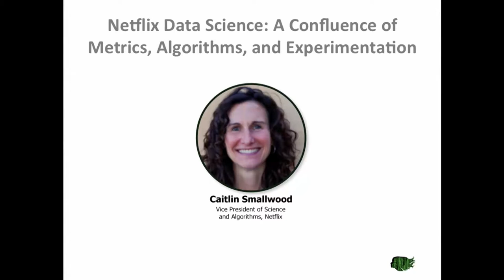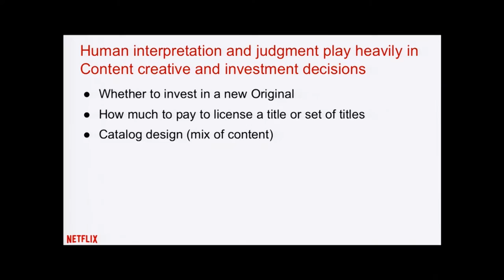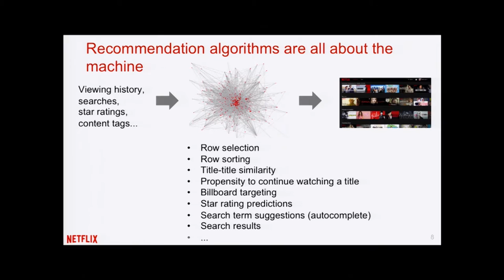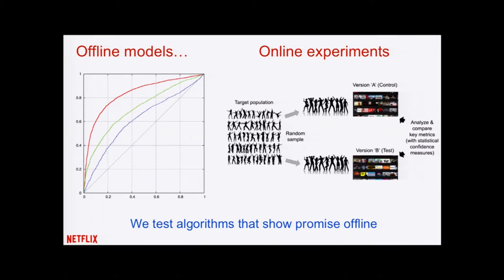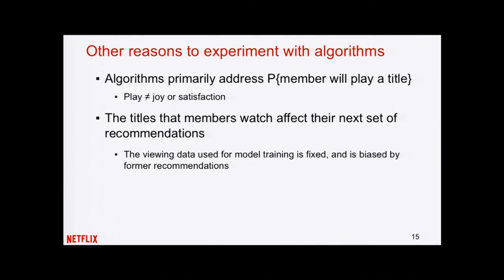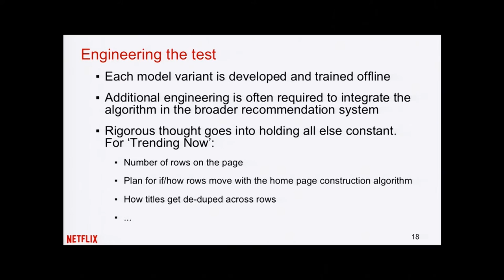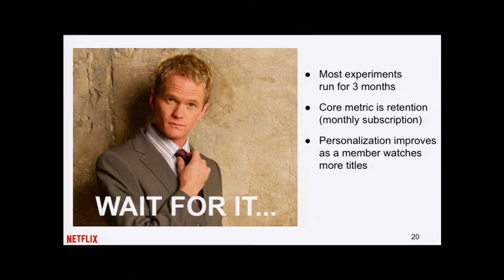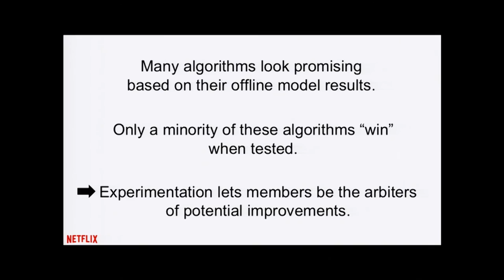Netflix: A confluence of metrics, algorithms, and experimentation | Caitlin Smallwood | WiDS 2015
Whether it's personalizing recommendations of movies and TV shows or optimizing the streaming of video bits to peoples' households, Netflix relies heavily on data science techniques.  We believe in continuous learning through predictive modeling & algorithms, experimentation, and principled metric design.  This talk will highlight Netflix's core data science strategies and uses, with particular focus on our successes and challenges in experimenting with personalization algorithms.